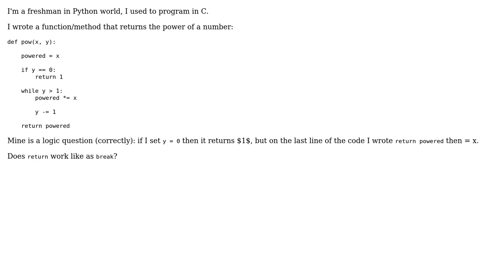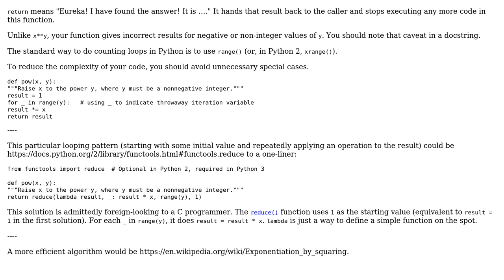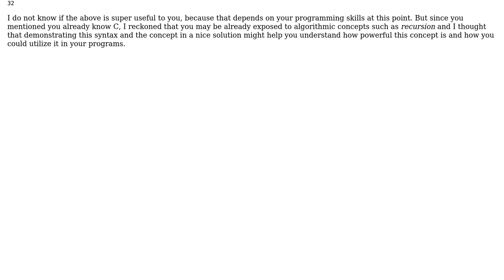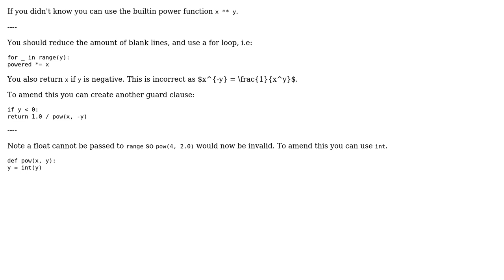Code Review: Python Power function (3 Solutions!!)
Code Review: Python Power function

With thanks & praise to God, and with thanks to the many people who have made this project possible! | Content (except music & images) licensed under CC BY-SA | Music | Images & others | With thanks to user r0ck3I_I user Peilonrayz user NlightNFotis user Mast user Jamal user 200_success and the Stack Exchange Network Trademarks are property of their respective owners. You are responsible for your own actions.